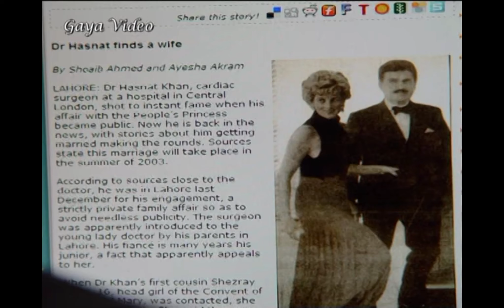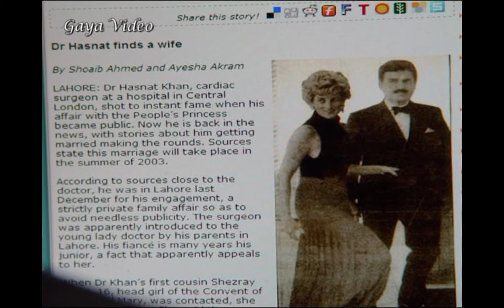Princess Diana's Mr Wonderful: Dr Hasnat denies rumours of his affair with Lady Diana